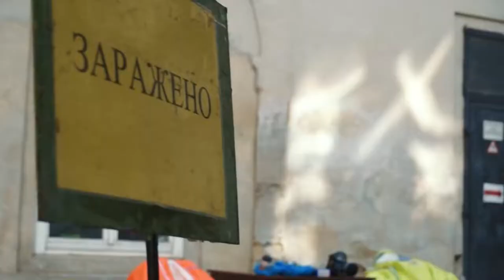Тренінг за програмою «Безпека людини в умовах воєнної агресії»